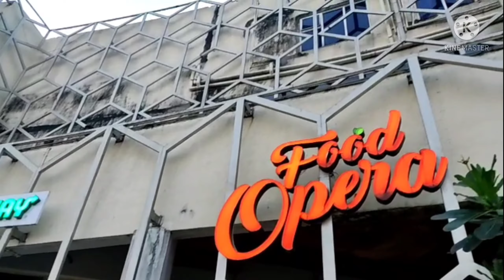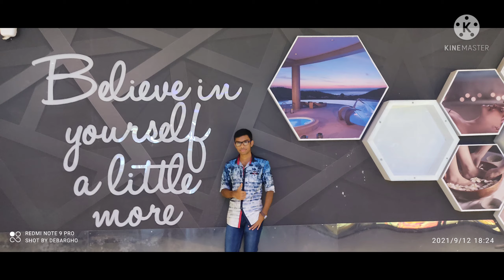Visiting to Inox Vega Circle Mall After Lockdown 😊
Visiting to Vega Circle Mall After Lockdown 😊. || Vlog Video 1 ||

Vaccination Certificate Required or Not ?? 🤔💉

মলে কি আমাদের ঢুকতে দিলো ?? 😱🤔😨

কি কি করলাম আমরা INOX ভেগা সার্কেল মলে ??

Official Full Video

00:00 - Going out from home
00:20 - On the way to Inox Vega Circle Mall
01:24 - Entering Inox Vega Circle Mall
01:48 - Exploring Inox Vega Circle Mall
04:30 - Now it's time to play game and have some fun
07:20 - Evening view of Inox Vega Circle Mall
09:23 - Now enjoying delicious and tasty food
09:30 - Now going back to home

Our Facebook page ID: Musical Brothers Debargho and Debmalya

Please use headphone for better sound quality 😊🙏